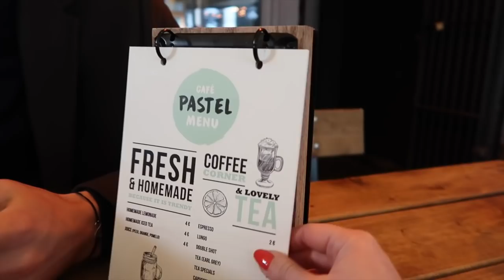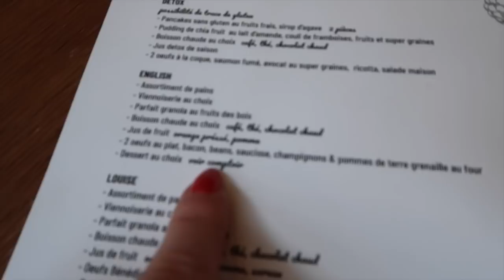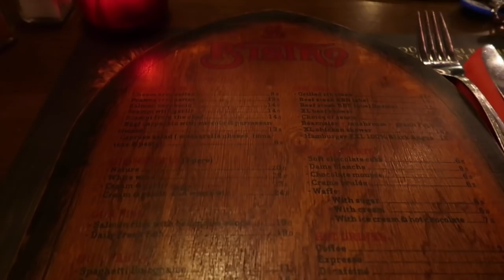I'M BACK! LIFE UPDATE, CHANGES AND WHERE I'VE BEEN! | Katie KALANCHOE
It's so good to be back on YouTube!

There have been a few reasons why I've not been around - some of them good and some of them bad, but I can't wait to get back into a regular schedule again!

Soundtracks:

Because I use so many different tracks in my videos, I can't always tell you which tracks I've used in specific parts of the videos, but I will always do my best to let you know!